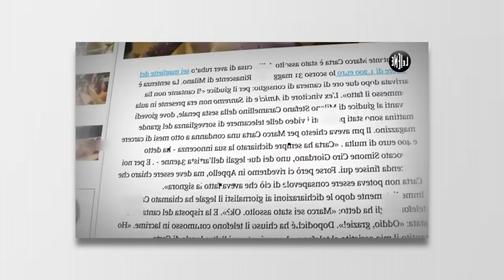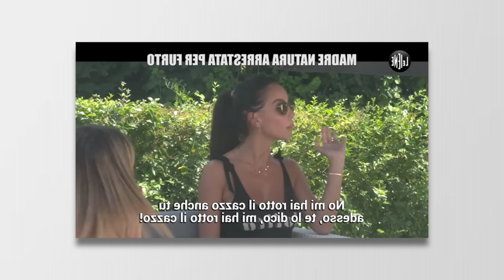REAGIAMO ALLO SCHERZO ALL’EX MADRE NATURA PAOLA DI BENEDETTO - IN LACRIME A CAUSA DELLA MANAGER!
Non ci credo PAOLA DI BENEDETTO in lacrime per colpa della sua MANAGER!